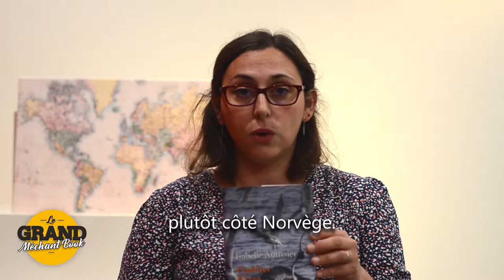On part en voyage ! - Grand Méchant Book #55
On part en voyage avec Pauline ! Ce mois-ci, elle nous présente deux ouvrages.